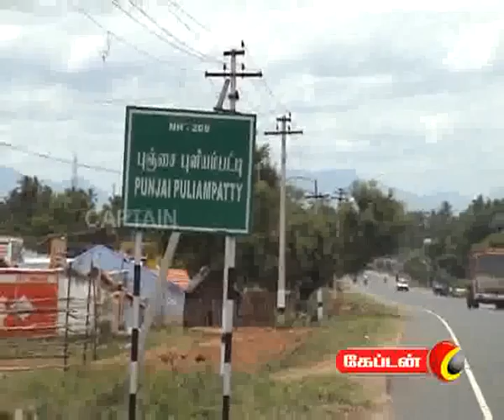CAPTAIN TV Ulavudurai part 01 06 09 11